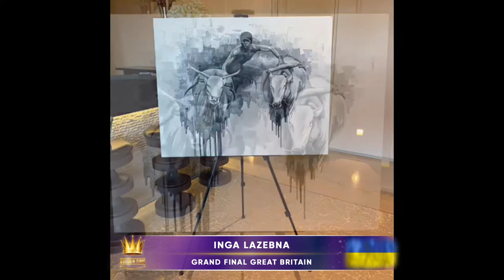Golden Time Talent | GRAND FINAL | Inga Lazebna | GTGR-2128-1671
Имя участника или коллектив: Inga Lazebna

Страна: Ukraine

Город: Dnipro

Название конкурсной работы: Buffalo

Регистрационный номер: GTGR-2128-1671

Номинация: Живопись (взрослые) от 18 лет

GRAND FINAL